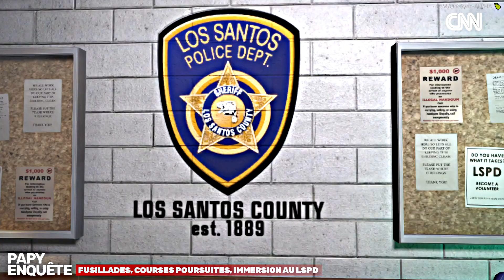FailyV - Papy Enquête #1 : Fusillades, courses poursuites, immersion au LSPD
FailyV - Papy Enquête #1 : Fusillades, courses poursuites, immersion au LSPD, un concept 100% original CNN !